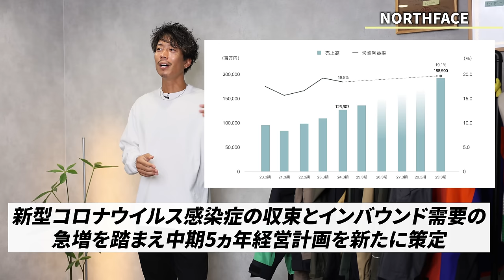【おすすめNo 1】ノースフェイスのマウンテンパーカを30着以上買った男が選ぶ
・CRストレージジャケット

・フューチャーライトドリズルジャケット
楽天(¥19,700)

・マウンテンライトジャケット

・マウンテンレインテックス

・クライムライトジャケット

②楽天(カラーとサイズによって価格が違う　公式より安い)

・エンライドレインジャケット

 ※公式ページはまだ立ち上がってない

パーソナル診断（カラー・顔タイプ）

○たくぞー
1989/06/16　奈良県出身
身長178cm体重65kg
2014年公立学校の教員として勤務。
2018年うつ病発症。
2018年退職後YouTubeスタート。